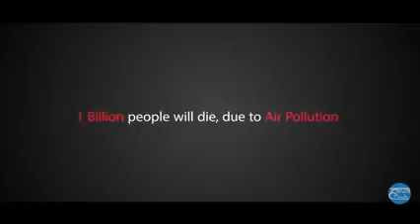Save the Future of Earth .............. ***PLS SHARE THIS AS MUCH AS POSSIBLE***